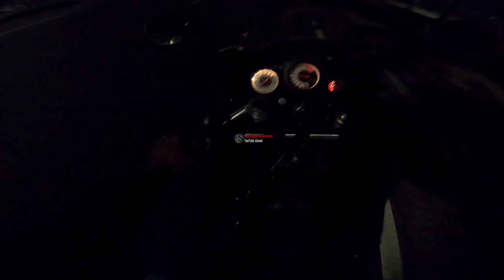KELAS BERAT‼️ HEREX TIGER BLEDOSAN MP BLEDOSAN NINJA RR NEKAT MELAWAN‼️lkmotovlog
assalamu'alaikum wr wb, di vidio kali ini saya bertemu dengan herex bledosan tiger bledosan dan mp bledosan trondol , ninja rr nekat melawan simak vidionya sampe habis jangan lupa subscribe like share dan komen.
herex, herex jatim, herex tol hk, herex tiger, herex gank, herex gl, herex helikopter, herex bangil, herex sidoarjo